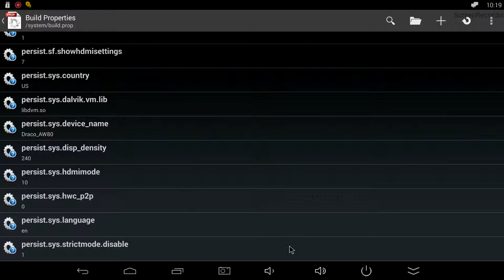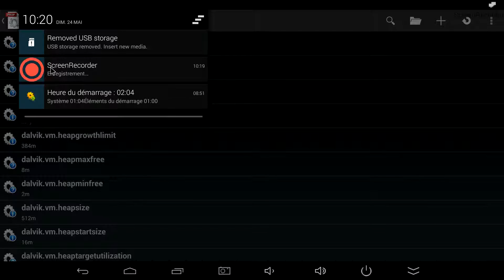Tronsmart Draco AW80 Telos buildprop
Trosmart Draco Telos buildprop